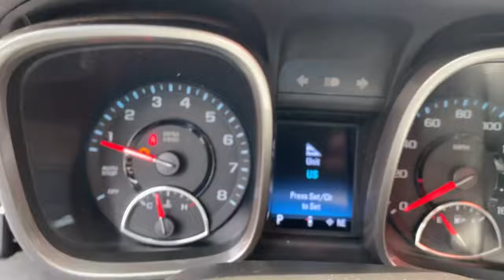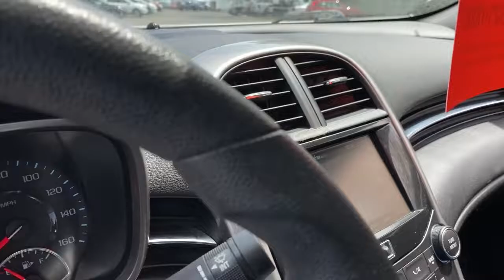2015 Chevrolet Malibu Davison, Flint township, Grand Blanc, Lapeer, Burton 6-28780K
Silver Ice Metallic Used 2015 Chevrolet Malibu available in 800 N. State Rd., Davison, Michigan at Hank Graff Chevrolet. Servicing the Davison, Flint, Township, Grand Blanc, Lapeer, Burton, MI area.

2015 Chevrolet Malibu LT - Stock#: 6-28780K - VIN#: 1G11C5SL2FF221906

800 N. State Rd

Malibu LT 1LT 4D Sedan ECOTEC 2.5L I4 DGI DOHC VVT 6-Speed Automatic Electronic with Overdrive FWD Silver Ice Metallic Jet Black Cloth 17 5-Spoke Painted Aluminum Wheels Body-Color Bodyside Moldings Brake assist Bumpers: body-color Delay-off headlights Driver 8-Way Power Seat Adjuster Driver Power Lumbar Seat Adjuster Electronic Stability Control Fully automatic headlights Inside Rear-View Auto-Dimming Mirror Panic alarm Power Convenience Package Preferred Equipment Group 1LT Rear Vision Camera Remote Vehicle Starter System Security system Speed control Trunk Cargo Convenience Net Universal Home Remote.brbrbrFWD 6-Speed Automatic Electronic with Overdrive ECOTEC 2.5L I4 DGI DOHC VVTbrbrAwards:br  * JD Power Initial Quality Study   * JD Power Initial Quality Study JD Power Dependability Study   * 2015 IIHS Top Safety Pick